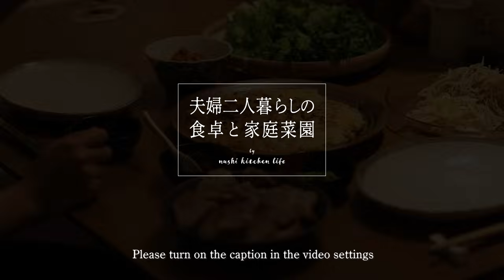#8【夫婦2人暮らしの休日vlog】家で過ごす穏やかな夏の日。ご飯が楽しみになる新鮮野菜の献立。Our comfortable life with summer vegetables.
ご飯が楽しみな夫と家庭菜園を愛する妻です🌱
夏の実りが我が家の食卓に花を添えてくれる季節になりました☀️
心地よく過ごす夏の休日の様子をお届けします。

休日は少し時間をかけて料理をしたくなりますよね。
そこにお庭で採れた野菜が加わると、特別な食事をしている気分になってとても楽しい毎日です✨

動画の中の大体のレシピをおいておきます。
分量は動画内で作った量で、二人分＋aくらいです。
目分量で作ったものを大体で記載していますので、お作りになる際は味見をしながら整えてくださいね。

【とれたてトマトのクロックムッシュ風】
卵　1個
牛乳　大さじ1と1/2
塩胡椒　少々
スライストマト　1枚
ハーフベーコン　2枚
チーズ　好きなだけ
バター　適量

【トマトとバジルのサラダ】
トマト　好きなだけ
バジル　4～5枚
くるみ　一握り
オリーブオイル　適量
塩　少々

【シャケフレークの冷汁】
ご飯　好きなだけ
味噌　大さじ4
シャケフレーク　1瓶（48g程度）
だし汁　400～500ml
茗荷　2個
青紫蘇　5枚
ごま　少々
＊シャケの塩分量によってだいぶ変わるので、焼き味噌にしたものを味を見ながらだし汁に加えてください

【とうもろこしのチヂミ】
＊チヂミ
とうもろこし　3本分
チヂミの粉　1と1/2カップ
水　適量（チヂミの粉の規定量を見て入れてください）

＊タレ
ポン酢　適量
ごま　適量
ラー油　適量

【焼豚用豚ロースのポッサム風】
＊茹で豚
焼豚用豚ロース　1本（500g前後）
生姜　1かけ
長ネギの青い部分　1本分
水　適量
酒　100ml
塩　少々

＊ネギのナムル
長ネギの白い部分　1/2本
ラー油　小さじ1
胡椒　少々

＊付け合わせ
キムチ　好きなだけ
レタスやサンチュなどの葉物野菜　好きなだけ
サムジャンまたは味噌　好きなだけ
青唐辛子　2～3本

We are a husband who enjoys cooking and a wife who loves gardening.🌱
It's the season when the summer harvest makes our diet better! We made a video of our comfortable summer.
Holidays make me want to spend some time cooking.😋
Adding vegetables from the garden makes me feel like I'm eating something special, and every day is a lot of fun.✨